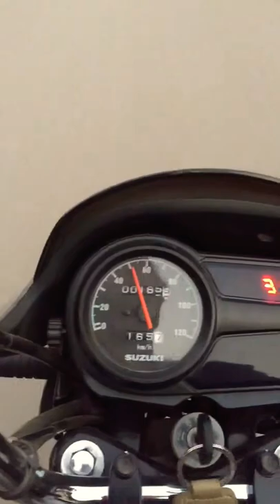Top speed suzuki gd 110s 2019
Suzuki gd 110s 2019